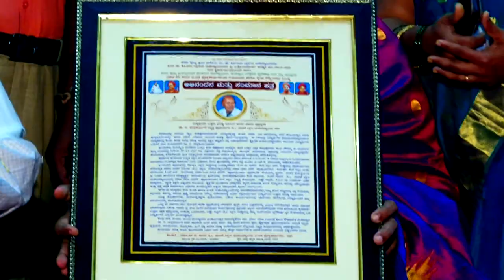Guruvadana Programme B.Ed Batch 2004-05 D.C.Pavate College of Education Gadag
ಸನ್ಮಾನ ಕಾರ್ಯಕ್ರಮ dr .b mallikarjun sir . Gest and bed escort teachers .Guruvandana Function,
By Bed Batch 2004-05 DC Pavate College (JTVP).
@ Jilla Kannada Sahitya Bhavan Gadag, Part = 03